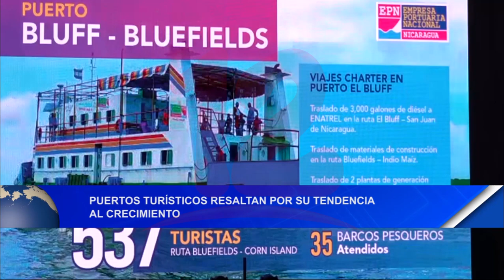Noticias12Nicaragua Puertos Turísticos resaltan por su tendencia al crecimiento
Puertos Turísticos resaltan por su tendencia al crecimiento